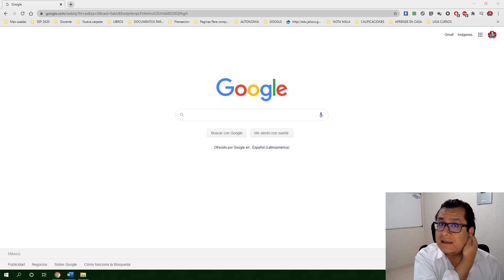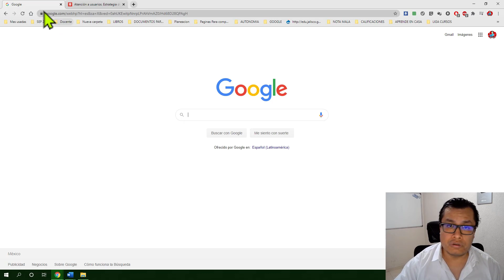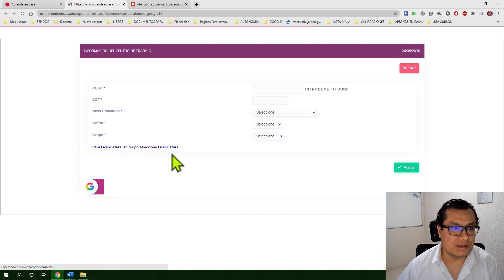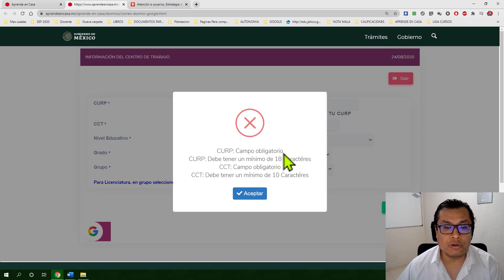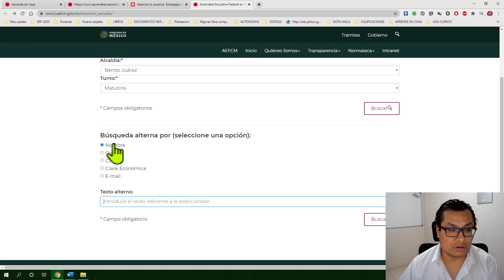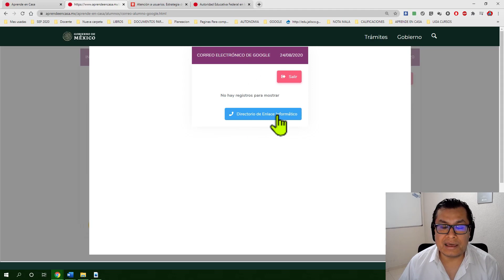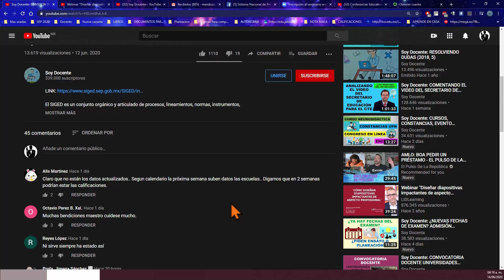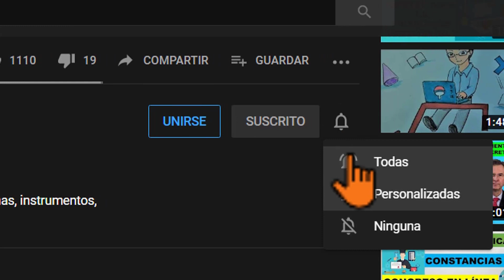Soy Docente: CORREO ELECTRÓNICO INSTITUCIONAL EN CDMX